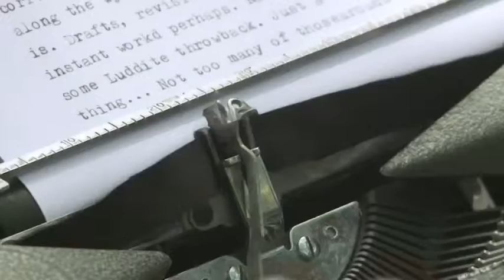Almanya casusluğa kesin çözümü sonunda buldu!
Almanya Federal Meclis Araştırma Komisyonu'nun iç ve dış yazışmalarda casusluğa karşı korunmak amacıyla daktilo kullanacağı bildirildi.